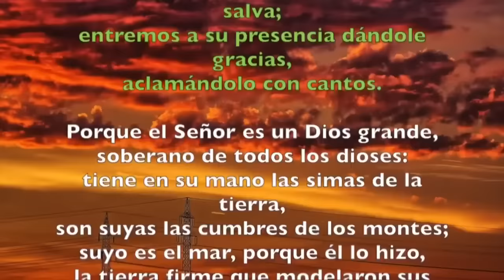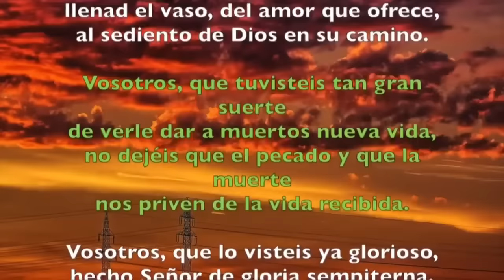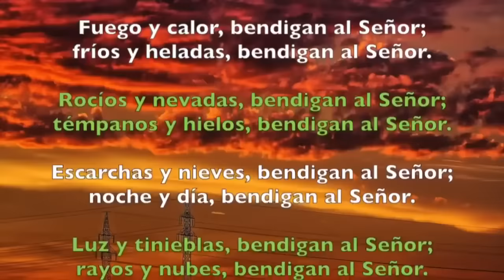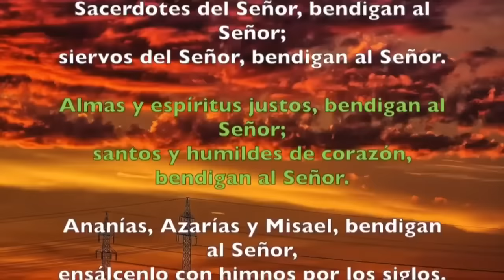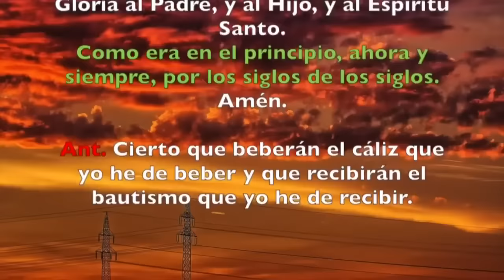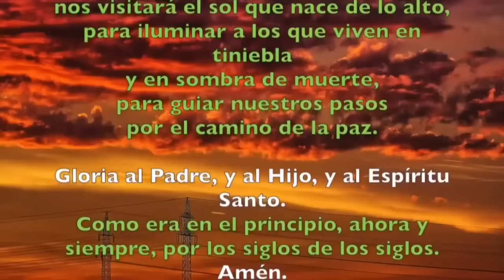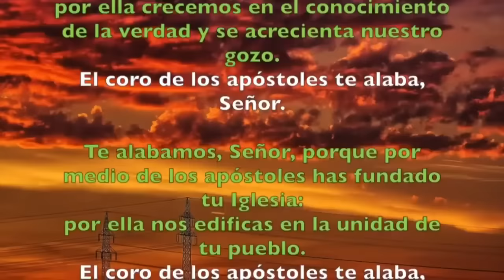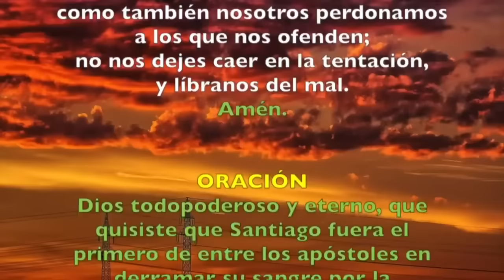Oración de la mañana (Laudes), JUEVES 25 DE JULIO 2024 | SANTIAGO APÓSTOL FIESTA